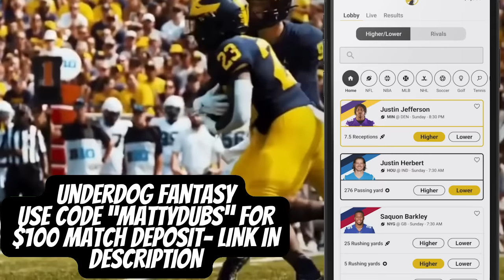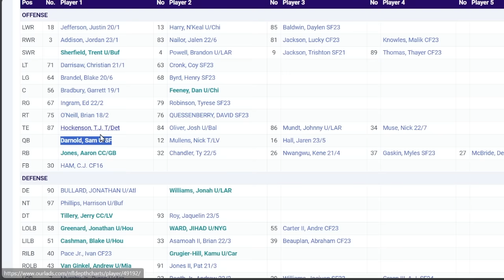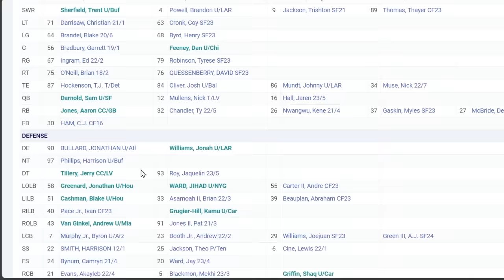The Minnesota Vikings Have The PERFECT Draft Strategy…. | NFL News | (JJ McCarthy)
The Minnesota Vikings Are SETTING up The PERFECT Draft Strategy... (JJ McCarthy, Vikings) NFL News Strategy...
In This Video We discuss The Minnesota Viking OFFSEASON Additons as well as the possiblity of the vikings trading up for JJ McCarthy in the NFL Draft